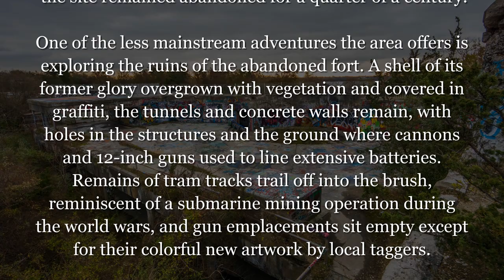Fort Wetherill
A solo journey into the dank musty innards of Fort Wetherill, Conanicut Island, Rhode Island.